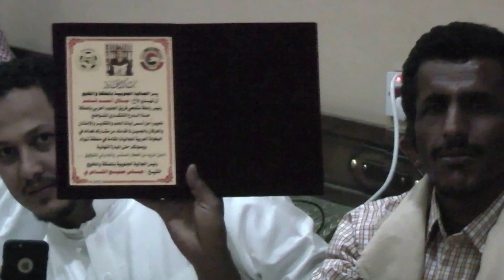تكريم فريق الامل العربي الجنوب العربي في استراحة بارقه في تبوك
تم التصوير في تاريخ 21 ابريل 2017م الموافق 24 رجب 1438ه تم تكريم فريق الامل العربي في استراحة بارقه في تبوك جوائز التكريم مقدمه من الشيخ عباس صنيج الشاعري رئيس الجاليه الجنوبيه في المملكه والخليخ بحضور قيادات جاليات الجنوبي العربي في المملكه العربيه السعوديه